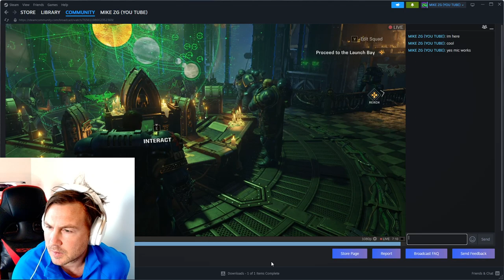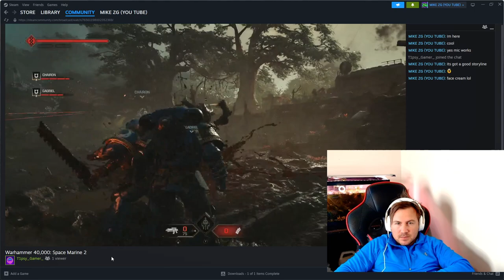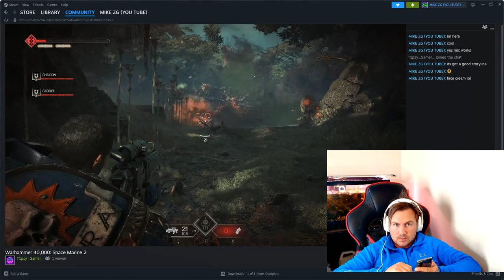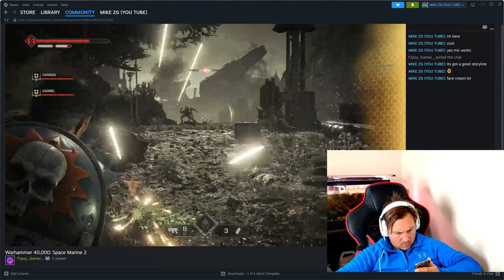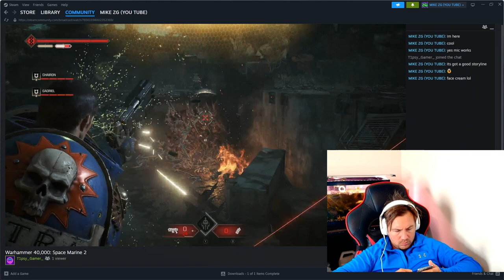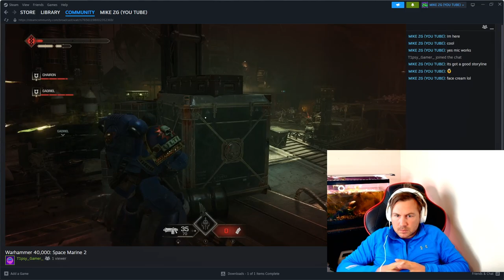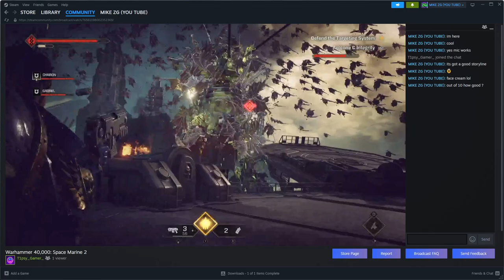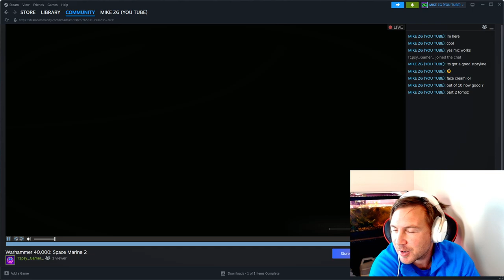$60 Warhammer 40k Space Marine 2 Is Incredible | Episode 1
featuring typsy_gamer